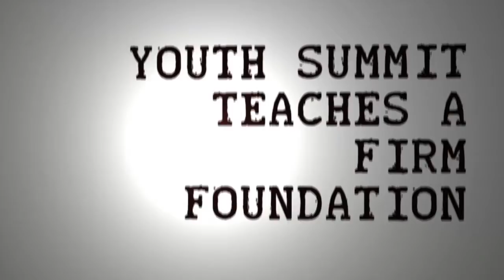2011 Christian Youth Summit 30sec Promo w/Sean McDowell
Sean McDowell is "Fired Up" to join us in Bend, Oregon for the 4th annual Christian Youth Summit hosted by Westside Church. Check out this informational video on why we host this annual youth conference to equip Christians to better stand firm in a comprehensive Biblical worldview so they can stand for Truth in our culture.